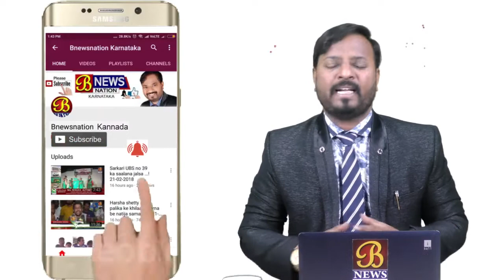ಕರ್ನಾಟಕ ದಲಿತ ಸಂಘರ್ಷ ಸಮಿತಿ ವತಿಯಿಂದ ಬಡ ರೋಗಿಗಳಿಗೆ ಹಣ್ಣು ಹಂಪಲ ವಿತರಣೆ.....! 16-01-2019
ಚಿಂತಾಮಣಿಯಲ್ಲಿ ಬಹುಜನ ನಾಯಕ ಎನ್- ಶಿವಣ್ಣ ರವರ 69ನೇ ಜಯಂತಿ ಅಂಗವಾಗಿ ಕರ್ನಾಟಕ ದಲಿತ ಸಂಘರ್ಷ ಸಮಿತಿ ವತಿಯಿಂದ ಬೆಳಗ್ಗೆ ನಗರದ ಸಾರ್ವಜನಿಕ ಆಸ್ಪತ್ರೆಯ ಹಲವಾರು ಬಡ ರೋಗಿಗಳಿಗೆ ಹಣ್ಣು ಹಂಪಲ ವಿತರಣೆ ಮಾಡಿದರು. ಈ ಸಂದರ್ಭದಲ್ಲಿ ದಲಿತ ಮುಖಂಡರಾದ ವಿಜಯನರಸಿಂಹ ಹಾಗೂ ವಿ ಅಮರ್ ಮಾತನಾಡಿ ಶಿವಣ್ಣ ಅವರು ಹಲವಾರು ದಲಿತ ಪರ ಹೋರಾಟಗಳನ್ನು ನಡೆಸಿದ್ದಾರೆ ಅವರು ನಡೆದಿರುವ ದಾರಿ ನಾವು ಹಿಡಿಯಬೇಕು ಎಂದರು .